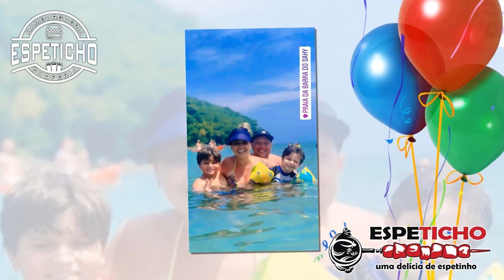Felipe Gael Photo Slide 8 Anos